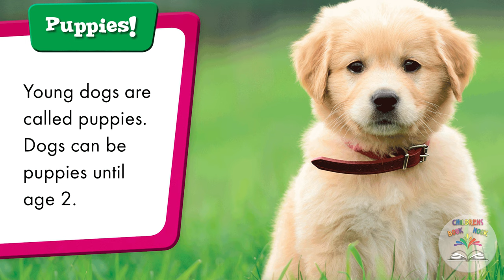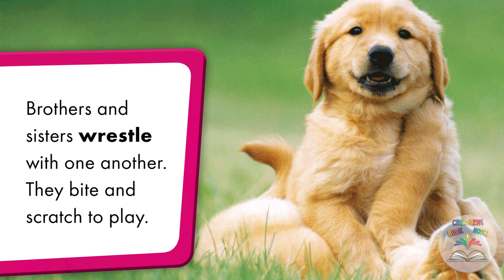Baby Dogs - Story Time Books Read Aloud - Super Cute! Children's Fairy Tale Books - Kids Books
Welcome to the Children's Book Nook, where we bring you the best storybooks for kids! In this episode, join us as we explore the world of Super Cute Baby Dogs. From adorable illustrations to engaging tales, these kids books are bound to captivate young imaginations. With our clean and wholesome content, parents can trust that their little ones are enjoying safe and trustworthy entertainment.

---The Children's Book Nook is your go-to for all-age appropriate kids' entertainment. Discover a safe haven of trustworthy children's content, free from controversial, political, or divisive topics. Kid-friendly and parent-approved, it's all about providing good, clean content for your precious little ones!  We strongly believe that children must be protected and parents respected.